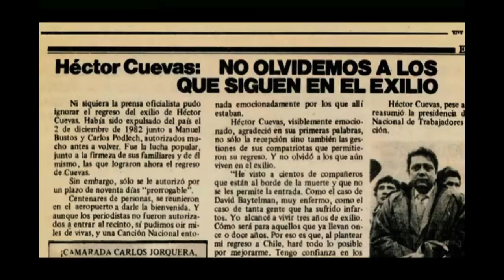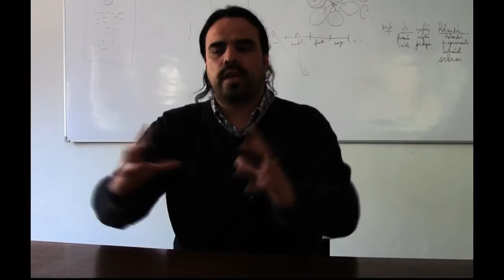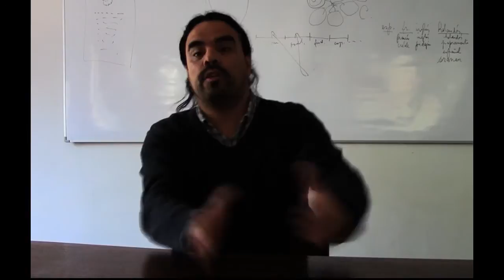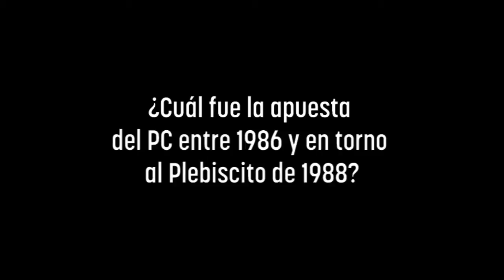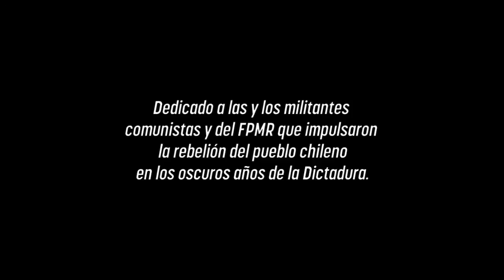17 años de Lucha. Rolando Álvarez "La rebelión popular contra Pinochet del Comunismo chileno".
Con el objetivo de elaborar y difundir las miradas historiográficas críticas del pasado reciente chileno, continuamos el trabajo realizado en "40 años. Perspectivas históricas del Golpe". En este segundo ciclo, analizamos los 17 años de dictadura, recordando que Pinochet no fue derrocado solo por un lápiz y papel, sino que por muchos años de reorganización y lucha. En esta entrevista, Rolando Álvarez Vallejos, académico de la Universidad de Santiago de Chile, nos habla sobre el desarrollo del comunismo chileno en dictadura y el plebiscito de 1988. Realizamos Taller Historia Política, UPopular De Valparaíso y Une Chile